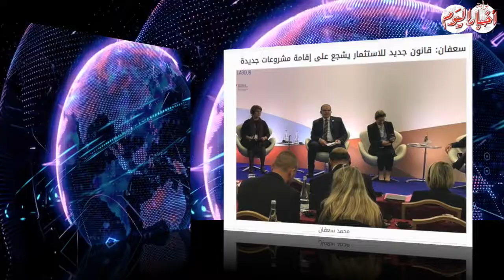أخبار اليوم | فيديو | شاهد أبرز أحداث الأربعاء في نشرة « بوابة أخبار اليوم»